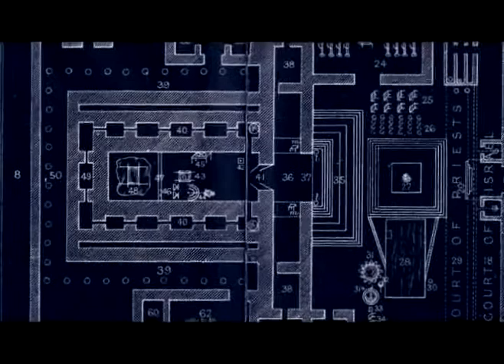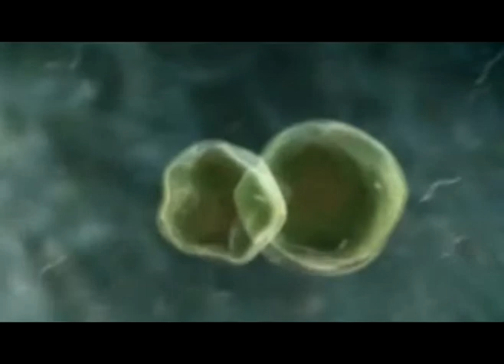The Cell from Embodiment of the Prophecy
The cell is the basic structural and functional unit of all living organisms.  For it performs the fundamental processes of life, and is often called the building block of life.   And the human body is composed of billions of individual cells.  And each cell is created with an individual function, and is integrated into making the body into a whole.  And the cell is the basic unit of all living men, and each man is integrated into serving mankind as a whole.  For each man was created to serve mankind's body, and each man must function and do his own part.